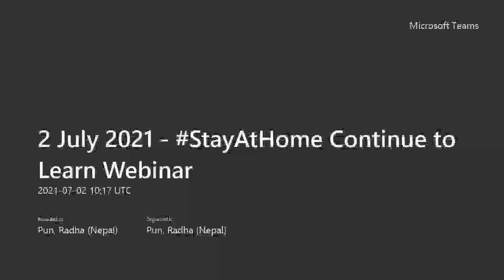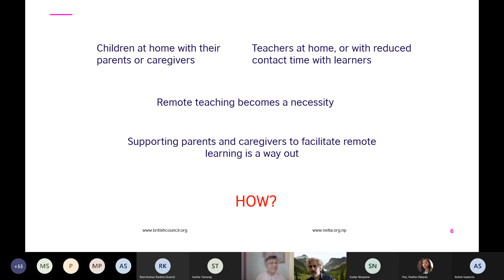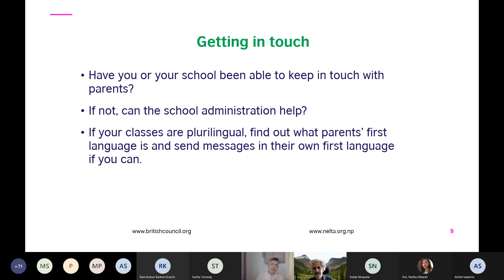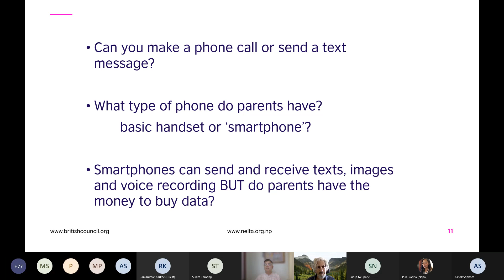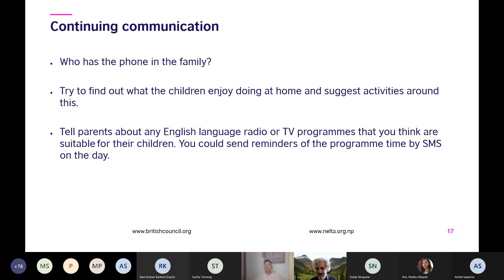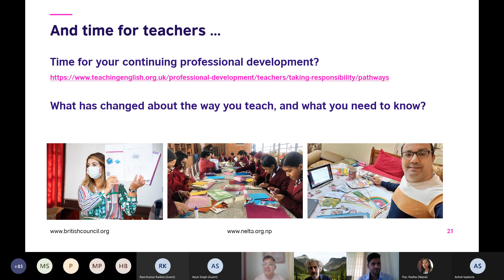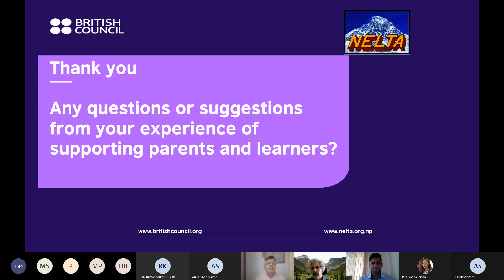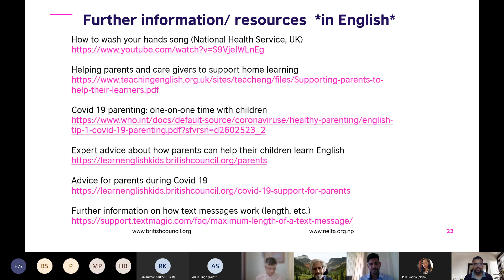Session 2 How can parents and caregivers support remote learning at home